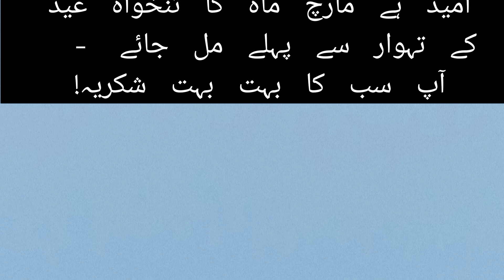Sahayak Adhapak Mandey update | सहायक अध्यापक मानदेय अपडेट | latest mandey update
February mandey update
jharkhamd Teacher Mandey update